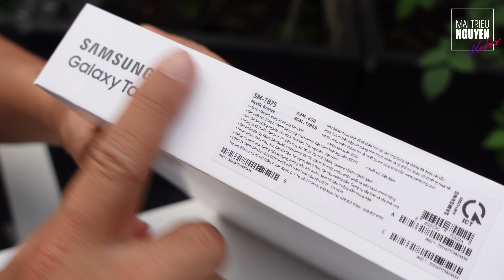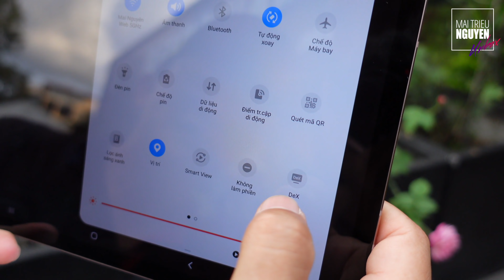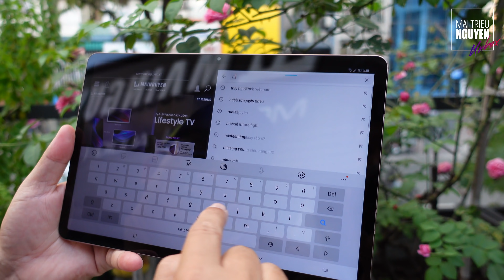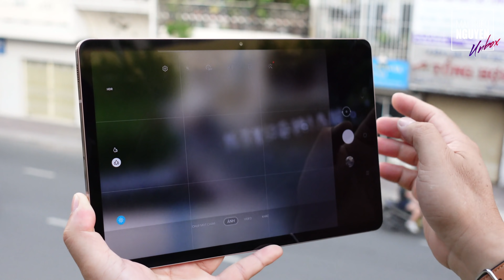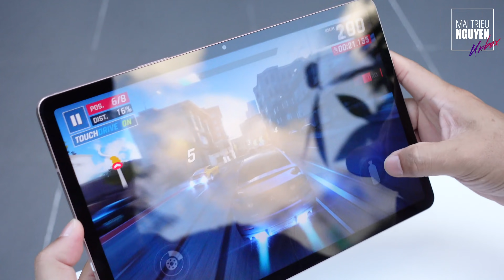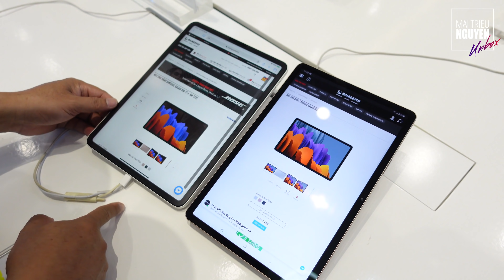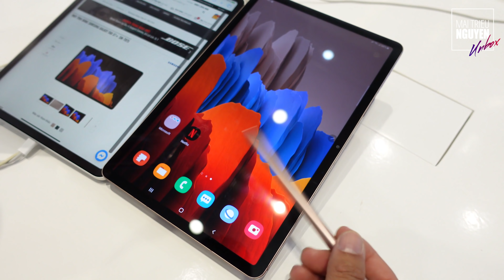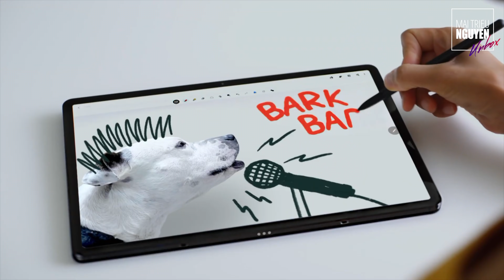KHUI HỘP GALAXY TAB S7 VÀ SO SÁNH VỚI IPAD PRO 11 | SAMSUNG GALAXY TAB S7 UNBOXING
Rất rất nhanh, lại khui hộp một sản phẩm chính hãng tiếp theo, lần này là chiếc máy tính bảng vừa ra mắt cùng lúc với Note20 Seires, đó là chiếc máy tính bảng Samsung Galaxy Tab S7. Sẵn mình có so sánh nhanh với iPad Pro 11"